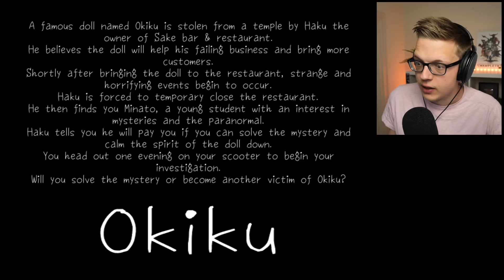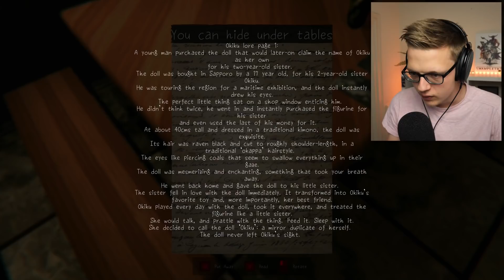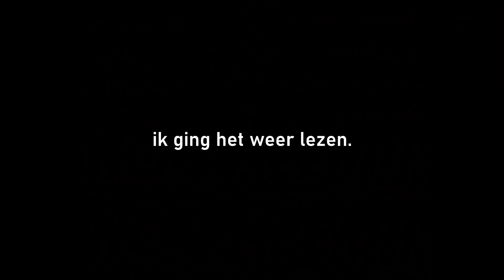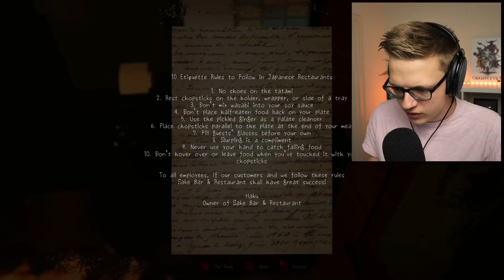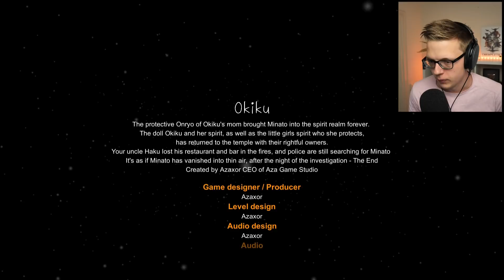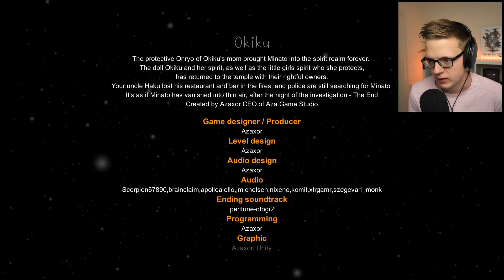Deze BEZETEN POP ZIT ACHTER MIJ AAN in een JAPANSE HORROR GAME!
Vandaag speel ik een eng Japanse horror game genaamd Okiku waarin er een bezeten pop achter mij aan zit! Als dat maar goed komt...

VOLG MIJ HIER OOK!